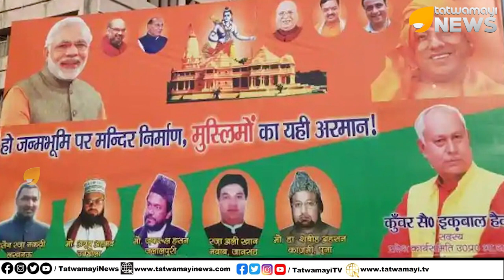രാമക്ഷേത്രത്തിനായി ഒരു പൂവ് ചോദിച്ചു... ജനങ്ങള്‍ ഒരു പൂക്കാലം തന്നെ നല്‍കി | Ram Mandir Fund Drive